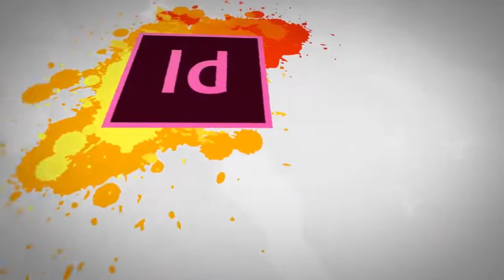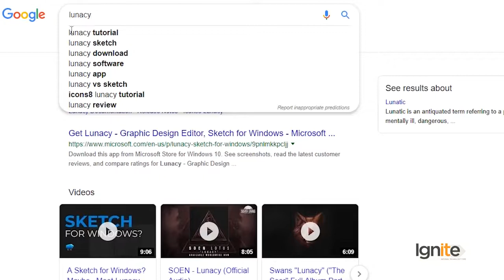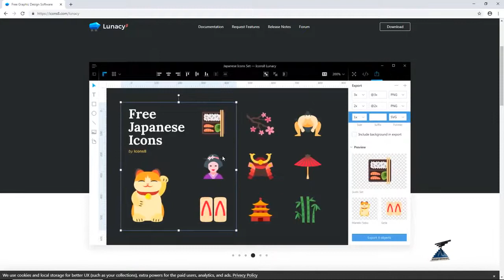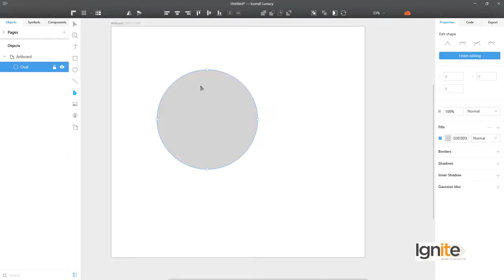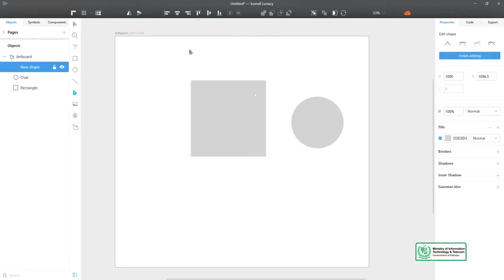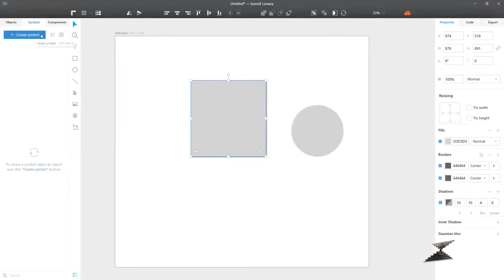190 Theory and Practice UX UI Design Mobile App Design Introduction to Sketch App